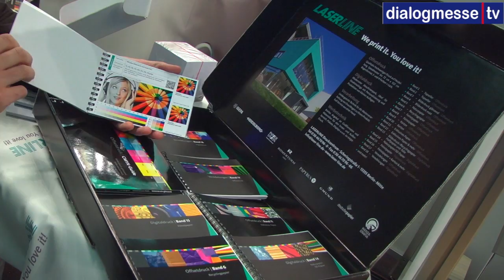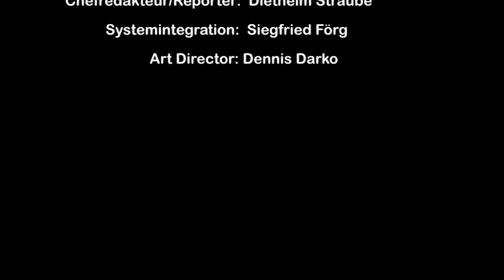LASERLINE Digitales Druckzentrum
Ronny Zenk präsentiert LASERLINE Digitales Druckzentrum auf der regionalen Mittelstands-Messe b2d Region Berlin 2011.